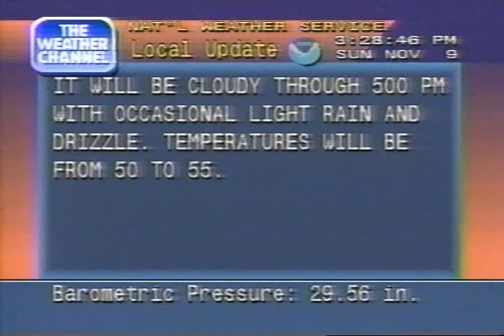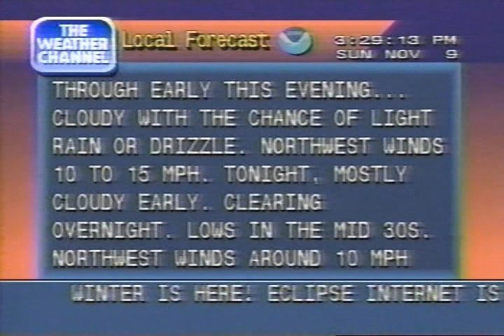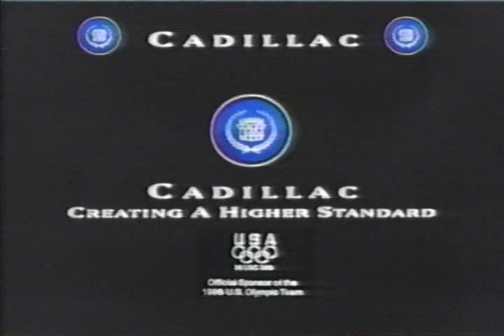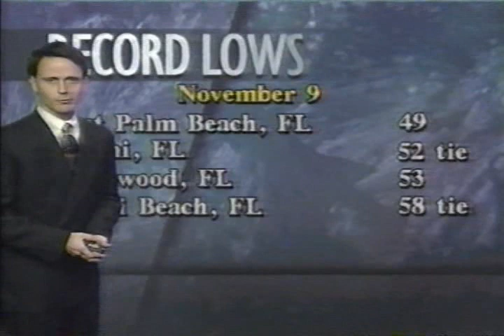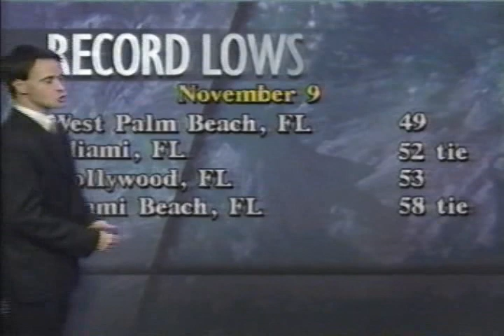Weather Channel clips including Local Forecasts, 3 PM - 4 PM Sunday November 9, 1997